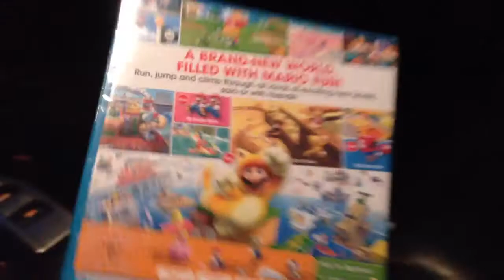Skylander Hunting(Pt.7):Legendary Zoo Lou + Starstrike! (+Super Mario 3D World Pick Up!)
Skylander Hunting! so we finally found Non-Lightcore Starstrike and Legendary Zoo Lou! No Super Mario 3D World at Toys'R'us or Currys Pc World that was a Bump! :( But we did find it at Argos! Go Check it out! Hope u Enjoy! WOOP!